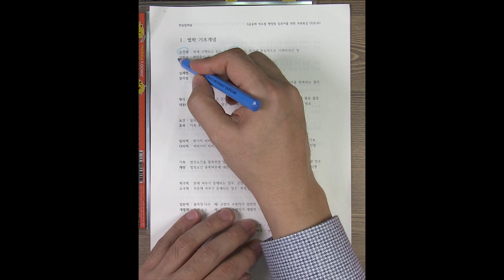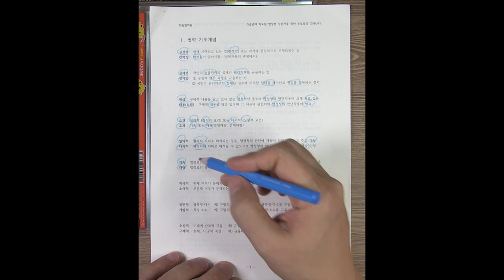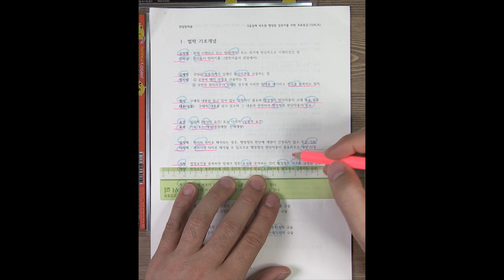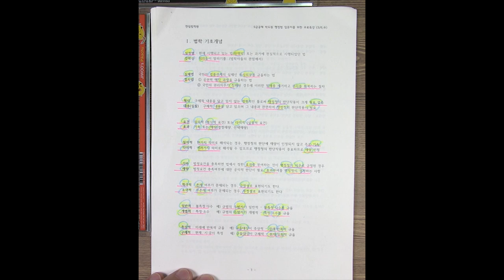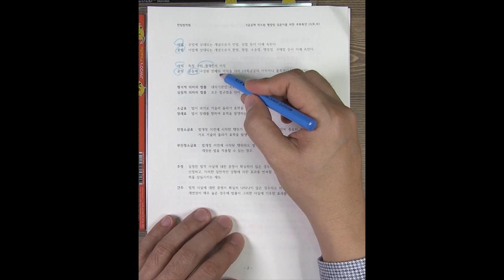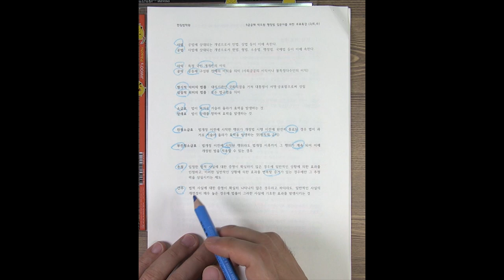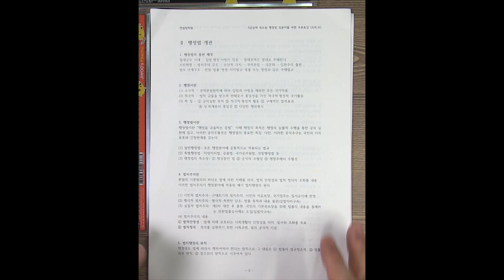행정법 기초법개념 TRS 3단계정리_1강